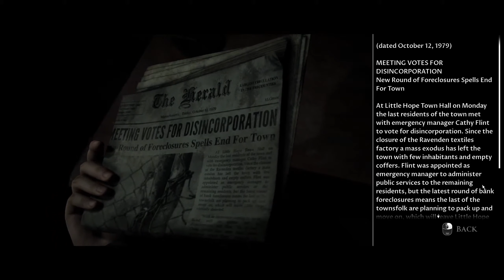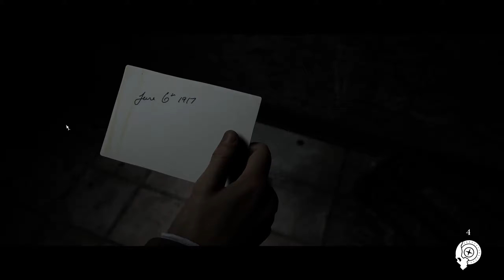Little Hope - Gameplay #2 /w Lyn